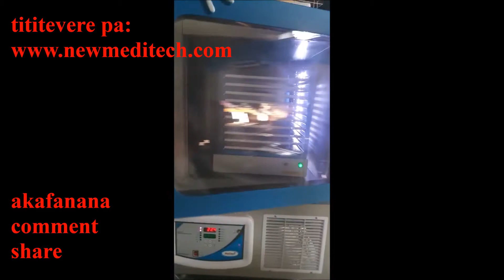Platelet Incubator Agitator shona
MEDITECH ndiyo inonyanya kugadzirwa ye platelet agitator. Platelet agitator yakagadzirirwa kuchengetedza Platelet inotarisa mumhepo inoenderera mberi ichienda kune firiji inodzorwa. Iyo agitator ye platelet inovakwa nemadziro maviri. Imba yakagadzirwa neyimbi yakasimba uye kamuri romukati rinoumbwa nesimbi isina tsvina (20 Swg, AISI 304) yehutano yebhizimusi.Chiitiko chekushisa recorder.controller unit pamwe chete nemhepo yakasiyana-siyana yekuyerera kuchengetedza kamuri yakafanana paAABB yakakurudzirwa kutsetse ye 22 +/- 0.1ºC. Digital sensor yakaiswa mukati megadziro-yakazadza bhodhoro.Kushandura kwakapiwa kuitira kuti musunge kufamba kwegitator kwemaminitsi gumi, kuti zvive nyore kuchengetwa uye kubviswa kwebhagi .Girazi girazi rekuchengeteka uye kuonekwa kwakanakisisa kweplatelet bag.Magnetic gaskets yemasuo vanoona kuti hakuna mweya yakarasika mu "musuo wakavharwa" mamiriro acho ezvinhu. Mukati weputi inodzima apo musuo unovhurwa kuti urege kurasikirwa nemhepo inotonhora. Eenivel positioning ye TRCU kuti ione kuonekwa zvakanaka.Kujekesa kwemukati kana musuo uzaruka kunobvumira kuoneka zviri nani.Ichigadziri chinodzivirira incubator kubva muchiyero chekuchinja kwemhepo uye inova nechokwadi chokuti iyo midziyo ine mararamiro ehupenyu hurefu